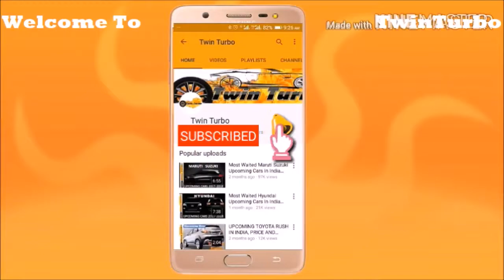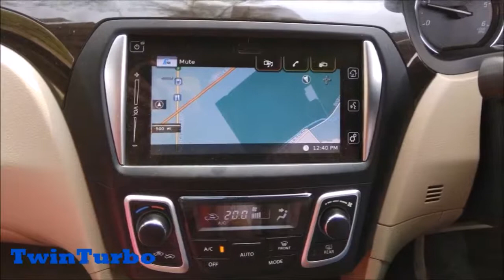MARUTI SUZUKI CIAZ 2017 | MARUTI SUZUKI CIAZ POSITIVE | MARUTI CIAZ PROS | MARUTI CIAZ CONS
rksahoo
roxrk-tt